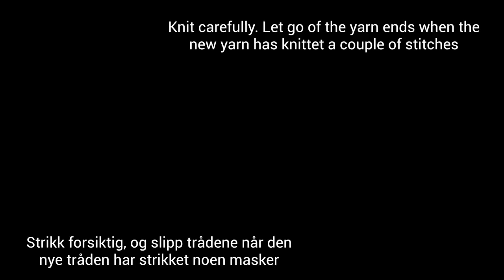Hvordan bytte tråd / How to join a new skein of yarn - Any knitting machine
I denne videoen viser jeg hvordan jeg foretrekker å bytte til nytt garnnøste underveis i strikkeprosjekter når jeg strikker på strikkemaskin. Det blir uten hull og med relativt korte trådender.

In this video I'll show you how to join a new skein of yarn when knitting on a knitting machine. It leaves no hole in the knitting, and with relatively short yarn ends.